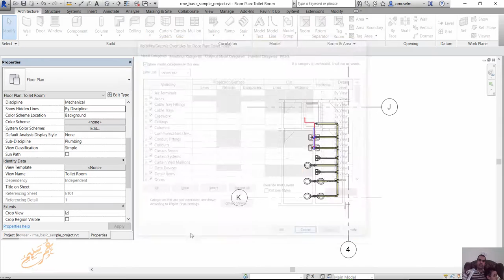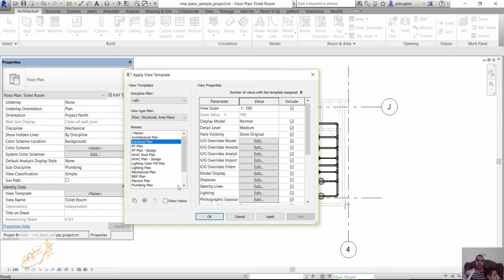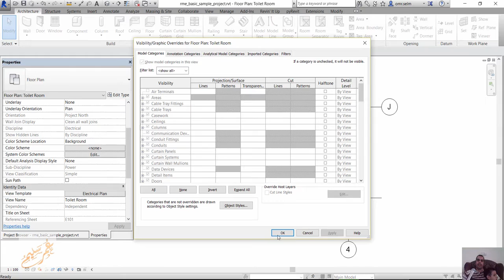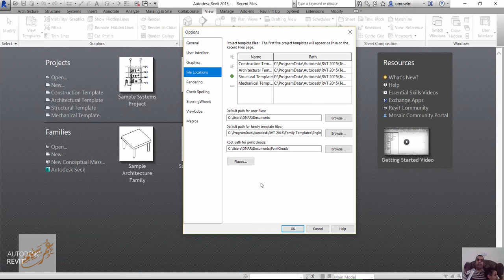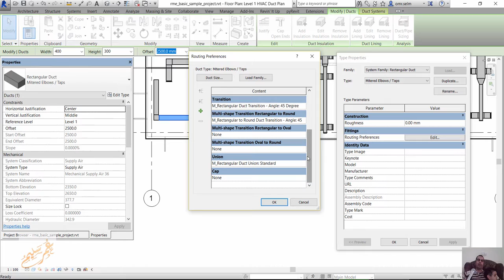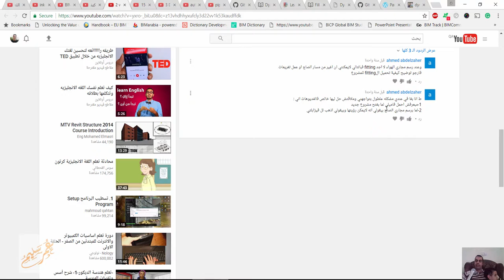مشاكل في الريفيت